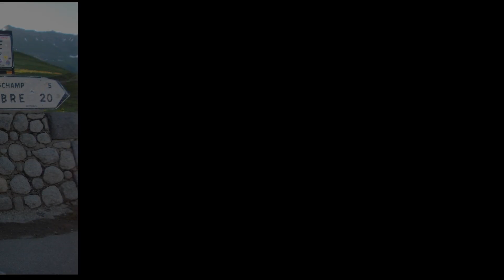Col de la Madeleine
Col de la Madeleine - Savoie / France
on my B-King / July 2013